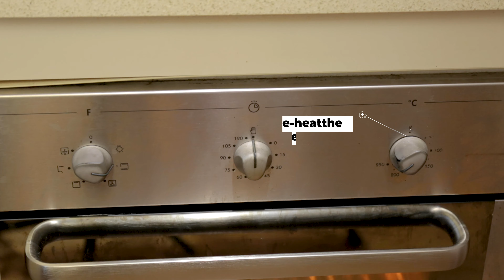Steak and Chips - flame grilled TOMAHAWK steak and crispy oven CHIPS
Bone-in ribeye steak cooked over open-flame to a perfect medium-rare.  Also, check out the fool-proof method for creating crispy chips (fries) without deep-frying.

Oven Chips:

Pre-heat oven to 200c degrees

Cut potatoes into 1cm x 1cm batons and add to the pot

Cover with water, add a pinch of salt and bring to the boil over high heat with the lid on

Drain a let chips 'dry' for a few minutes

Heat 2 tablespoons oil in the pan in the oven for a few minutes

Add chips and seasoning to the hot pan and toss until all chips are coated

Arrange into a single layer and bake for 40 minutes or until golden and crunchy

Toss the chips at least twice during the forty minutes of cooking